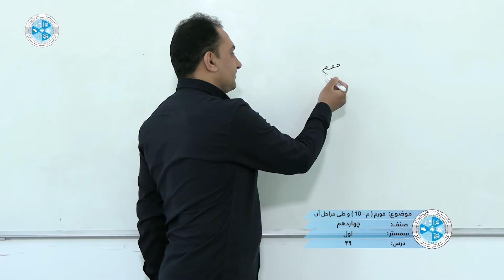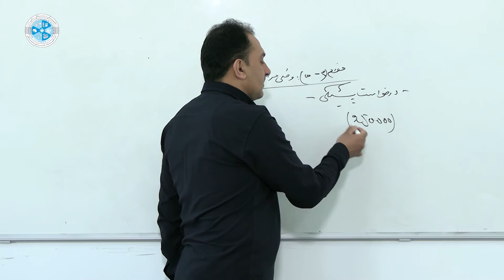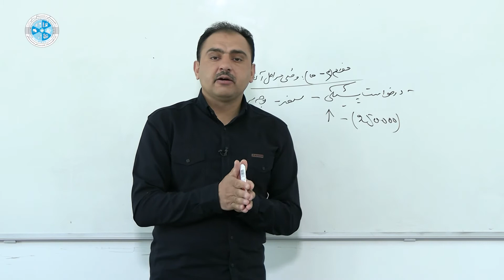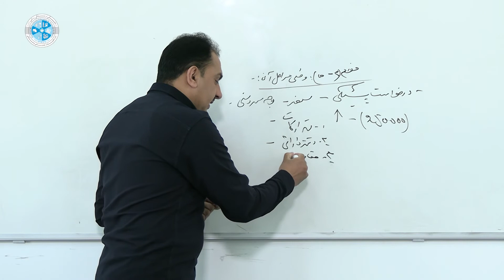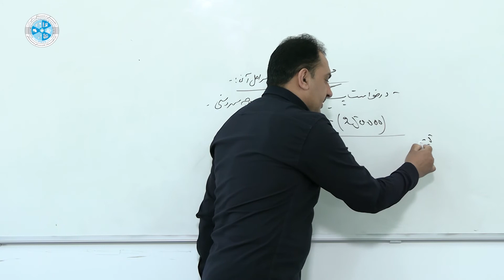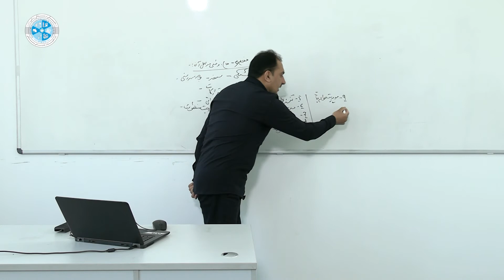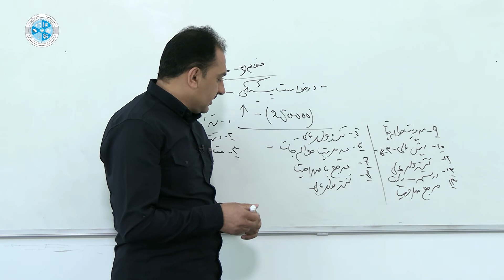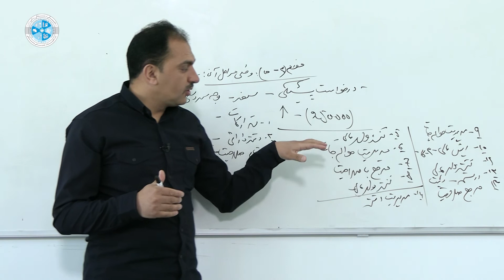Governmental Accounting – Lesson 39 | محاسبه دولتی – درس سی ونهم – فورم (م-10)و طی مراحل آن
رشته: محاسبه
صنف: چهاردهم
سمستر: اول
مضمون: محاسبه دولتی
موضوع: فورم (م-10)و طی مراحل آن
استاد: امیر محمد حقجو

Faculty: Accounting
Class: 14th
Semester: 1st
Subject: Fundamentals of Auditing and Control
Teacher: Amir Mohammad Haqjoo